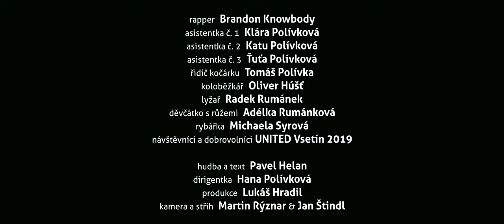Pavel Helan Rapper ( UNITED VSETÍN 2019 )